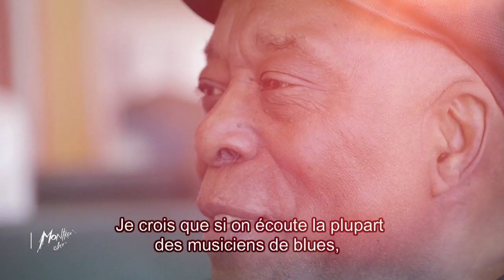Montreux Jazz Festival 2012 – Official Aftermovie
Montreux Jazz Festival 2012
by Montreux Jazz TV

WHERE LEGENDS ARE BORN

The Montreux Jazz Festival takes place for two weeks every summer in Switzerland, drawing 250,000 music lovers to the shores of Lake Geneva. Since 1967, the Festival has celebrated all genres of music and generated countless legendary performances. Artists who have graced the stage of Montreux include Aretha Franklin, David Bowie, Prince, Bob Dylan, Lauryn Hill, Kendrick Lamar, Leonard Cohen, Marvin Gaye, Miles Davis, Nina Simone and many more.